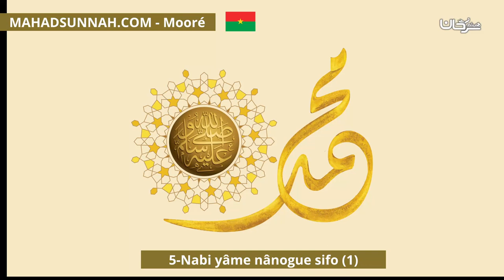5 Nabi yâme nânogue sifo 1 أوصافه صلى الله عليه وسلم الخَلقية1